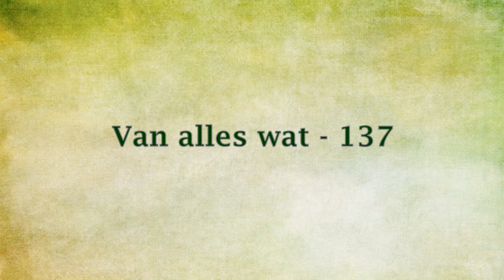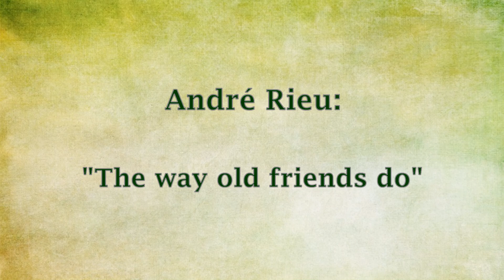Van alles wat - 137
André Rieu